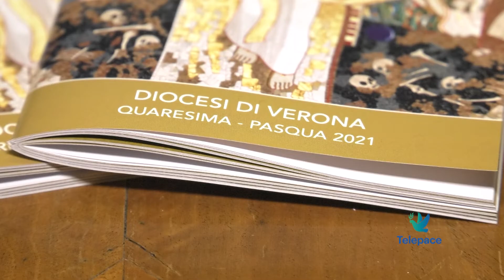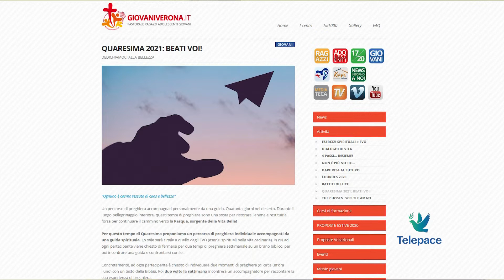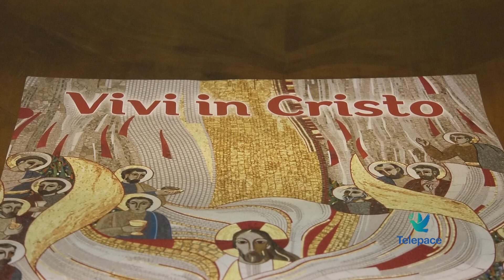Proposte per la Quaresima 2021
Inizia domani il tempo forte della Quaresima, una quaresima straordinaria anche quest'anno caratterizzata dalle tante chiusure che ancora vive il nostro paese e il nostro territorio. Un momento che la Chiesa di Verona invita a vivere nella riscoperta al dialogo con Dio. Per accompagnare i fedeli ha predisposto una serie di sussidi a seconda delle fasce d'età. Ne abbiamo parlato con il responsabile della pastorale diocesana

Mons. Alessandro Bonetti
Vicario per la pastorale – Diocesi di Verona